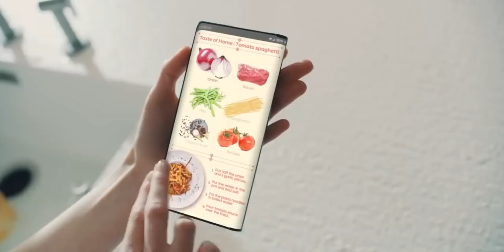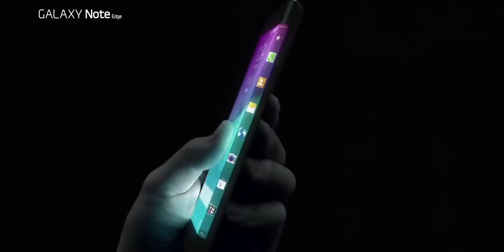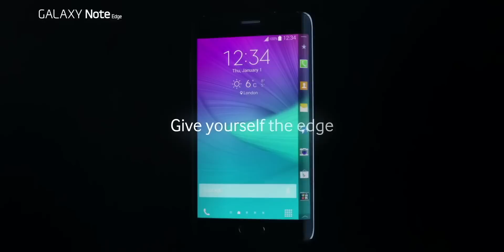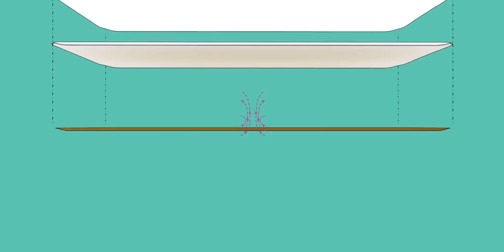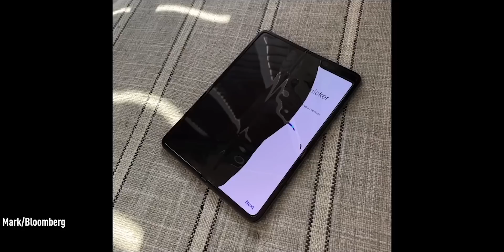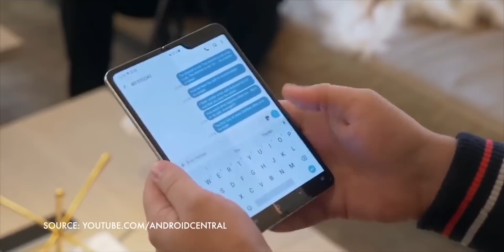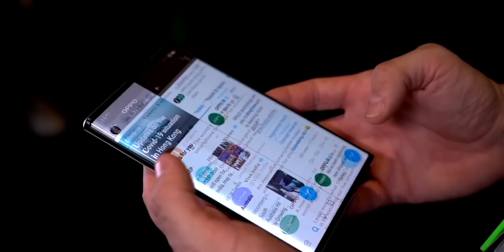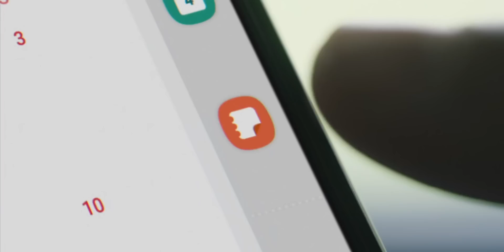How Foldable Screen Works?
In this video, let's explain how these How Folding Screen work? Do watch the video till the end.

Intro: 00:00
Display: 00:45
The Start of Flexible Displays: 01:13
Problems With Foldable Displays: 02:30
What's inside Foldable Display: 03:36
Two Types of Foldable Display: 06:40
Beyond Foldable Screens: 07:18
Why Foldbale is still not popular: 08:20
Conclusion: 09:25